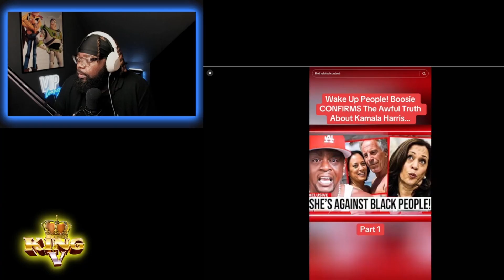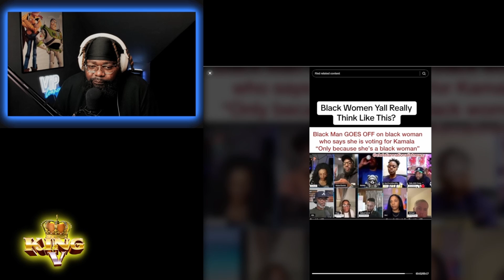Reacting to Kamala Harris's 2024 Moves (The Dance Begins)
Dive into entertaining and insightful reaction videos where we explore the latest trends, viral moments, and political happenings. Whether it's surprising moments from public figures like Kamala Harris or the newest internet sensations, our channel brings you genuine reactions and engaging commentary.